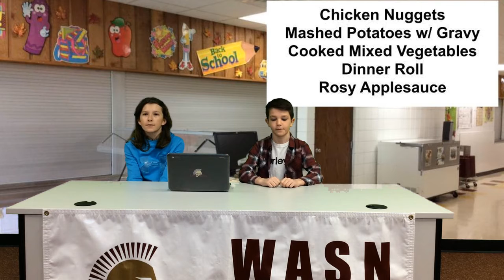2.28.22 AM Announcements